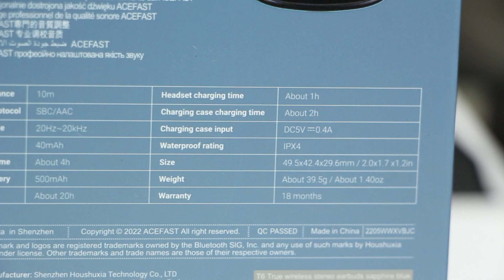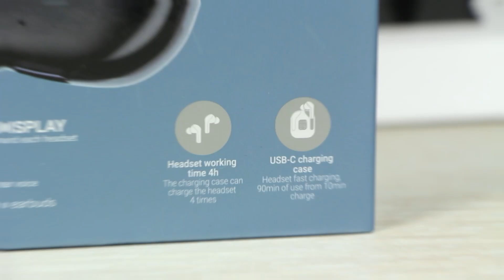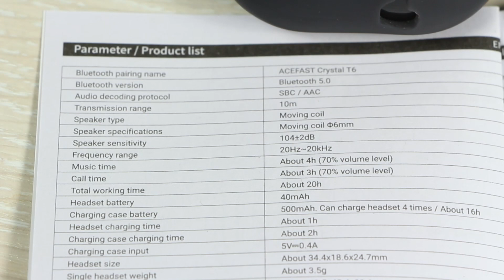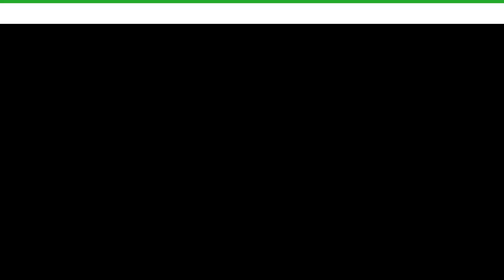Acefast Crystal T6 - огляд TWS навушників з екраном на боксі та хорошим програмним шумодавом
Acefast  Crystal T6 - навушники з оригінальни боксом, який має цифровий індикатор заряду батареї і окремі показники заряду кожного навушника.

Бездротові навушники Acefast Crystal T6 отримали функцію шумоподавлення на программному рівні, достойну автономність до 24 годин та приємний дизайн з відкритим корпусом і чохлом у комплекті. Ціна навушників не перевищує $35-45. Чи виправданий цей цінник розбираюся у огляді, а також розповідаю про всі можливості та власні враження від навушників. Подробиці у відео.